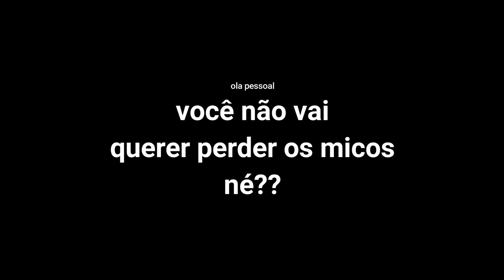[FÉRIAS NA PRAIA] Part2 - CAÇA AO TESOURO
CONTINUAÇÃO...
Neste video mostro um desafio de caça ao tesouro na piscinaaaa!!!

e quem perde deverá pagar um mico, e esse mico será no proximo video, e ai você não vai querer perder né???

 ATÉ O PROXIMO VIDEOOOOOO